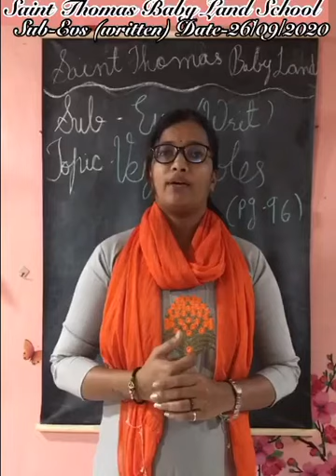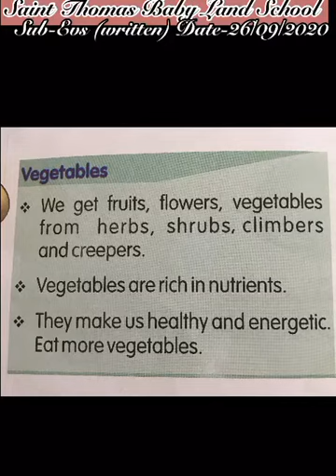ASMITA TR UKG EVS